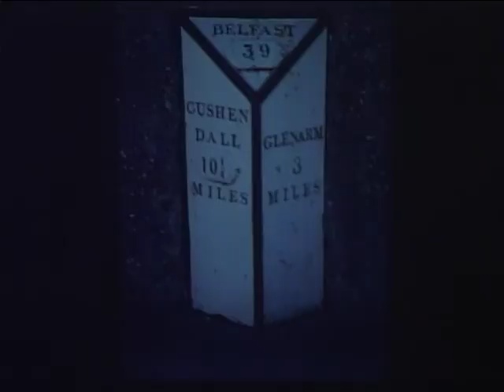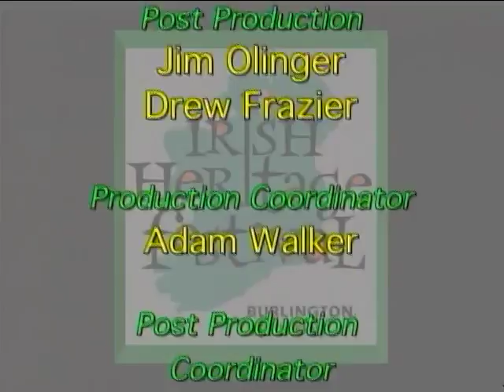Last of the Donkey Pilgrims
BURLINGTON IRISH HERITAGE FESTIVAL | March 13, 2006
Author Kevin O'Hara gives a talk, complete with slides, about his book "Last of the Donkey Pilgrims" which relates his unforgettable journey around the entire coastline of Ireland walking alongside a donkey and cart over 25 years ago. Kevin meets some of the more colorful examples of Irish wit and character and through adversity, sheer folly, and joy finds out just the sort of fellow he had become. . . and the man he could be.

VIDEOS FROM THE VAULT
Explore the RETN Archive